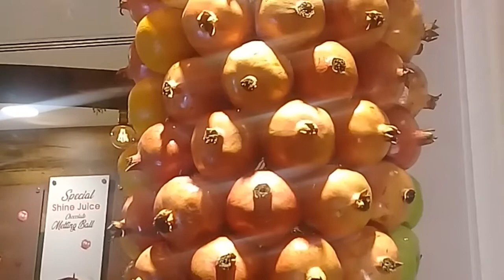RealFruitsDisplay RealFruitsDesign AlMurraqabatDubai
Real Fruits Design